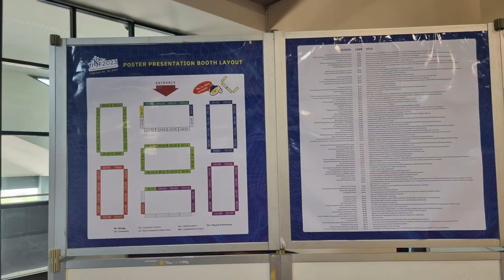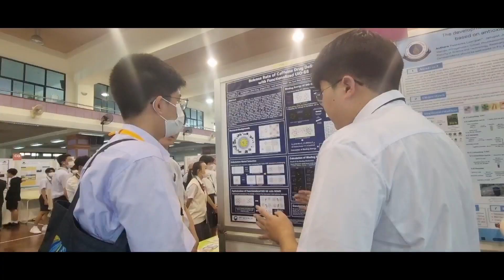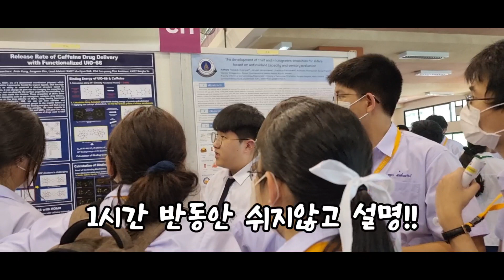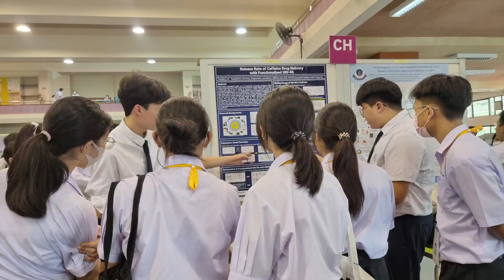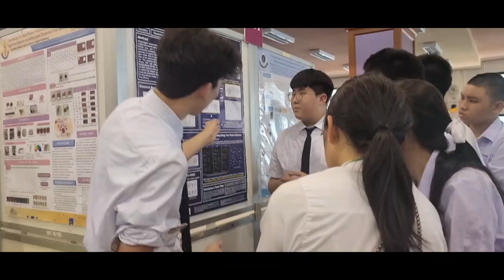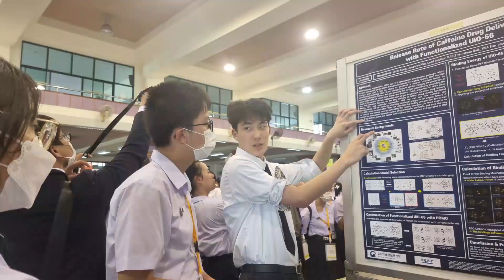2023 TISF(Feb. 13th, Mon.) Poster presentation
코로나로 인해 비대면으로 진행했던 TISF(태국 개최  국제과학영재학술대회)가 대면으로 열렸습니다. 2월13일 둘째날입니다. 개막식(opening  ceremony), 포스터발표, 그룹 사진, 환영 저녁(welcoming dinner)등이 주요 행사였습니다. 5시 45분에 호텔 앞에서 만나는 빡센 일정으로 하루를 시작합니다. 집에서 출발한 이후 5시간 이상 자기가 힘드네요! 컨디션은 그런대로 잘 유지하고 있어 일정 즐기고 있습니다. 이번  영상에서는 주로 생생한 포스터 현장을 담았습니다.